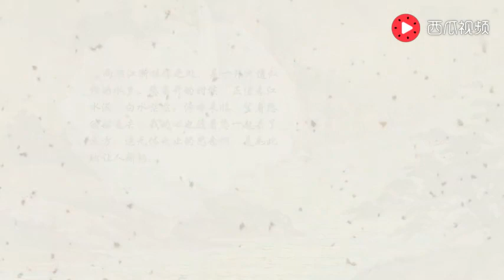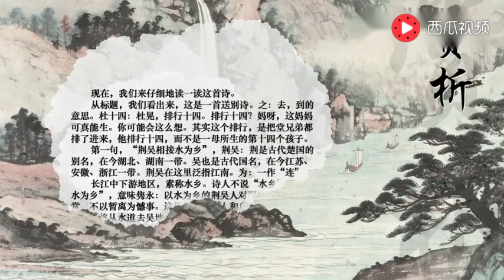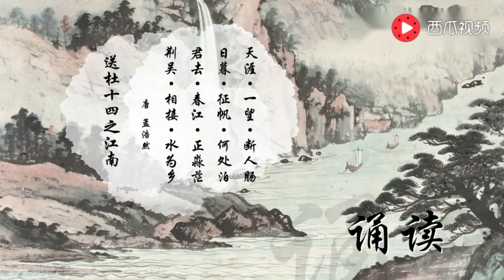唐诗朗诵：孟浩然《送杜十四之江南》。有声读物，适合给宝宝播放。